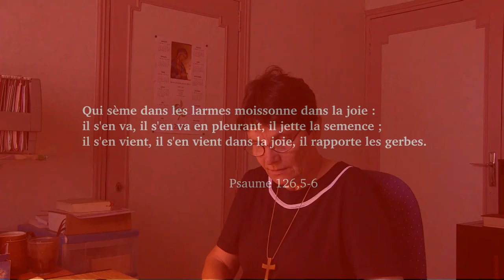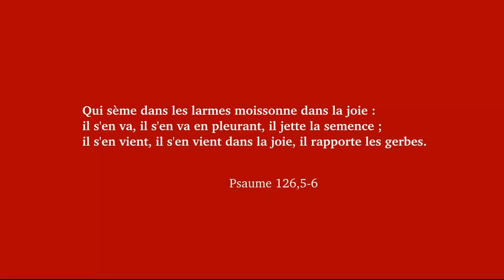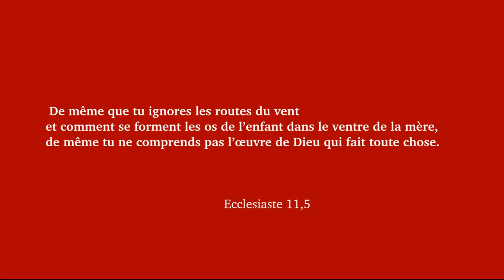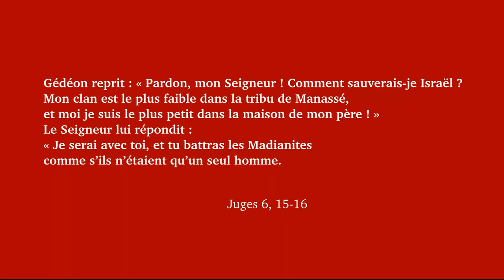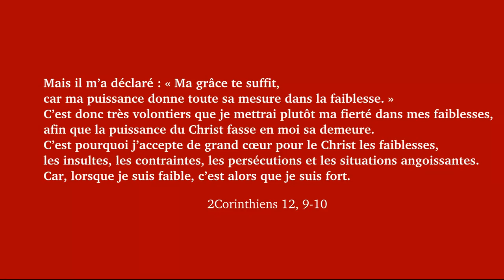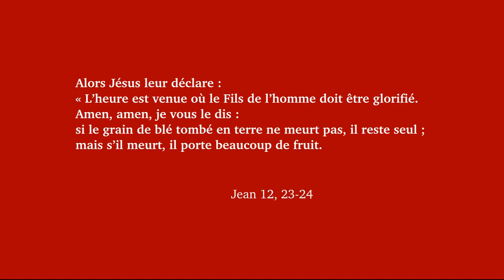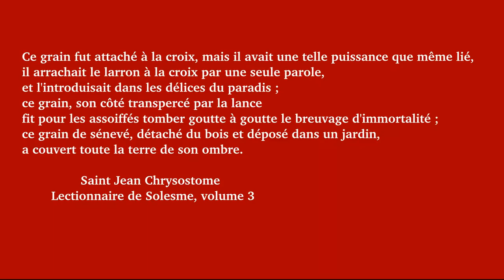Dimanche ordiaire 11 année B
Commentaire de l'évangile selon Marc 4,26-34